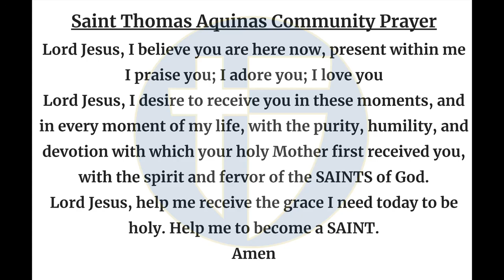The Halo Morning Show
Announcements and more for 9/18/24